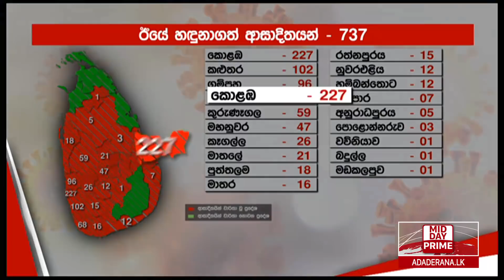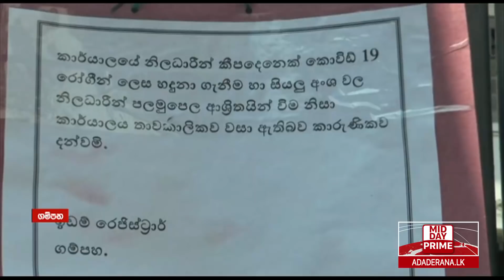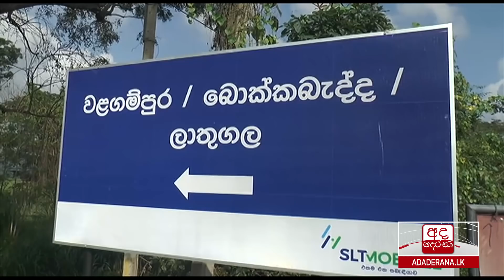අද දෙරණ 12.30 මධ්‍යහන පුවත් විකාශය - 2021.01.26